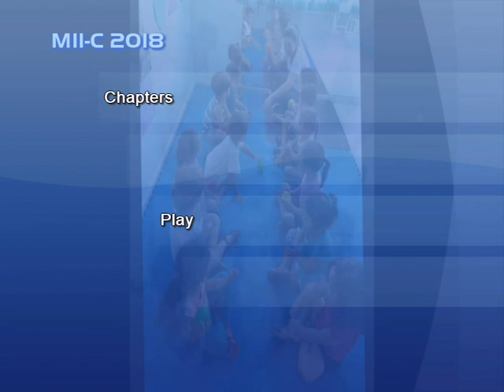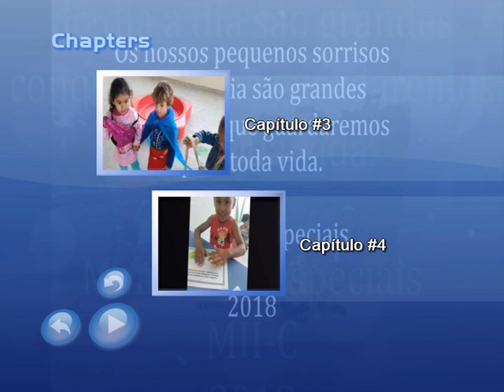nathan na escolinha ultimo ano.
resumo do nathan na creche.